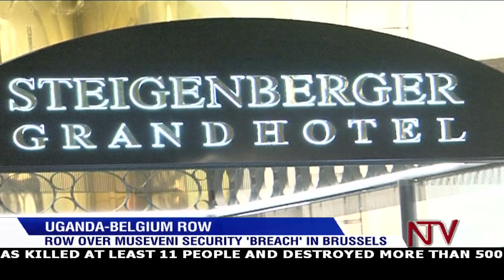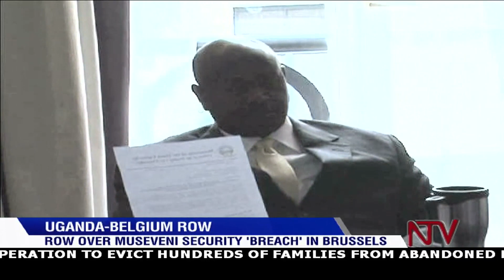Belgian envoy summoned over M7 Brussels security breach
The Ministry of Foreign Affairs recently summoned the Belgian envoy to Uganda after a diplomatic row between the President's security detail and Belgian authorities unfolded in Brussels. The incident took place early this month during the President's visit to Belgium to attend the Africa-European Union summit. Museveni hurriedly left Brussels after his security was not given the green-light to inspect the armoured vehicle he had been given by the host country.